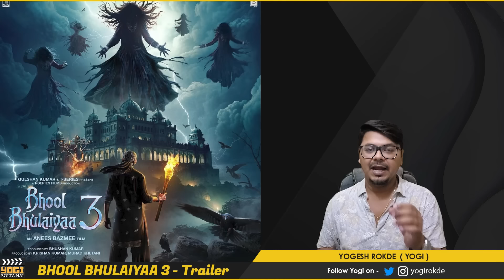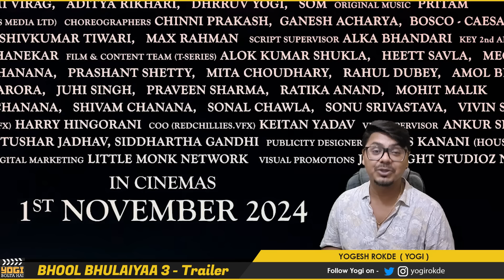Bhool Bhulaiyaa 3 Trailer Review | Yogi Bolta Hai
Bhool Bhulaiyaa 3 Trailer Review by Yogi Bolta Hai
Bhool Bhulaiyaa 3 Trailer Review